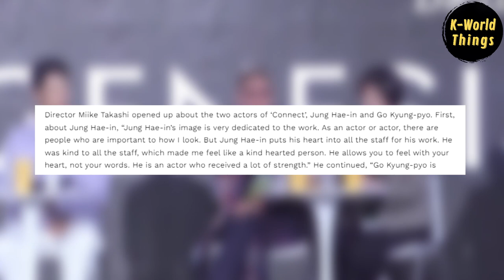The husband of the CEO of TirTir revealed Jung Hae In in real life, and said these😱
Jung Hae In is one of the successful actors who gained popularity mostly from his dramas. And recently, the husband of TirTir CEO revealed about Jung Hae In on his live instagram.

He revealed that Jung Hae In is really polite and humble. He praised Jung Haein, saying that among all the people he worked with, Jung Hae In is the best.

Praises for Jung Hae In did not only come from him. Previously, the director of Connect, Takashi Miike, also stated that Jung Hae In put his works in his heart. He’s kind to all the staff and made him feel that he's a kind-hearted man.

Actually, if we pay more attention to him, Jung Haein does have a kind nature, like helping Jisoo to stand, giving tissues to Kim Go Eun,  trying to fix Son Ye Jin’s chair , and many more.

No wonder that we almost never heard of bad rumors about him.